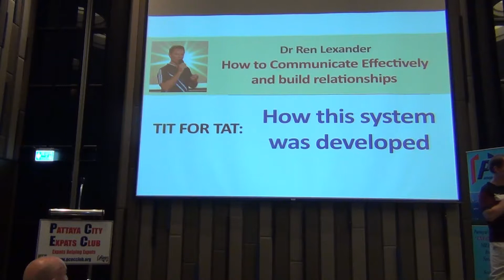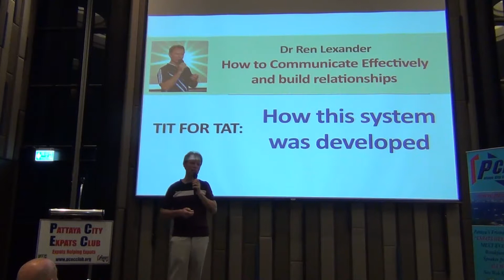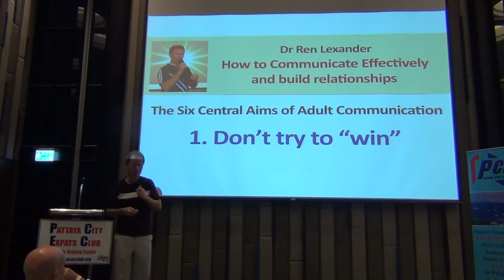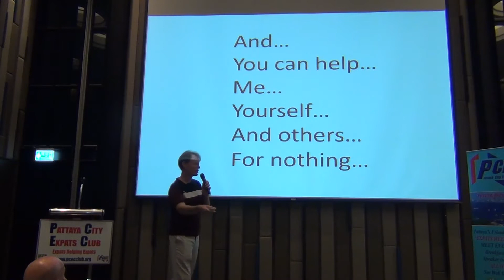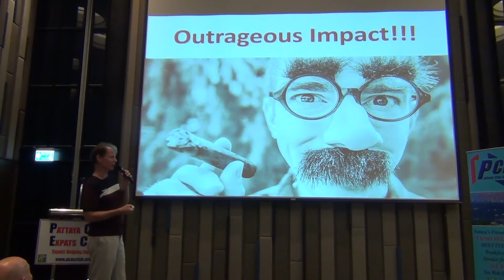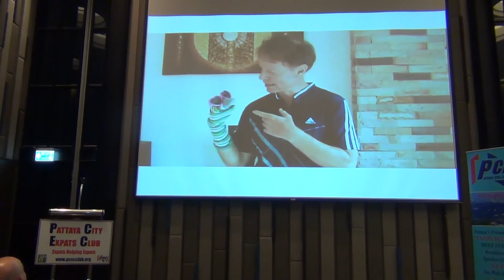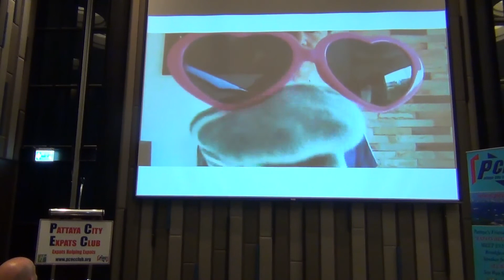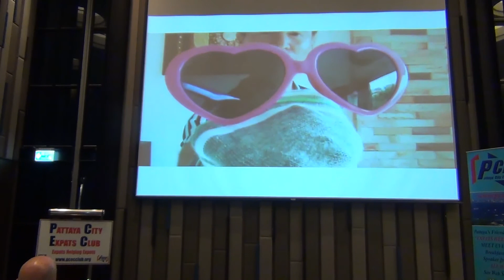Program 3rd Sep 2019 Ren Lexander The end of the Age of Books Part 2